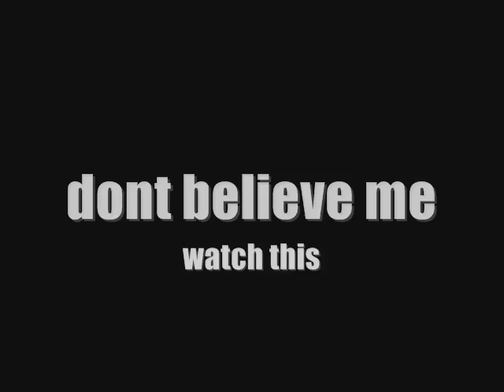Ni Hao Kai Lan uses "CuRSE" Words. on Nick Jr. They swear, check this out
I was moving my sons stuff in.  When i heard  this cartoon he was watching say cuss words.  Be careful what they watch on Noggin.  Asian People never finish the last letter in their words. They dont say Rice they say Ri,    they dont say chIcken wings, they say chicke wi,

So how can i tell if they cussin